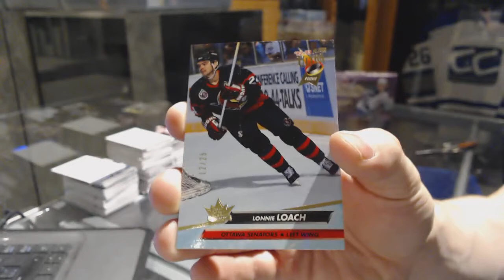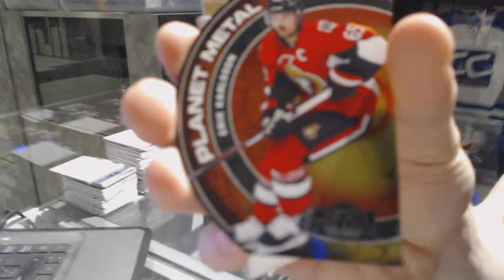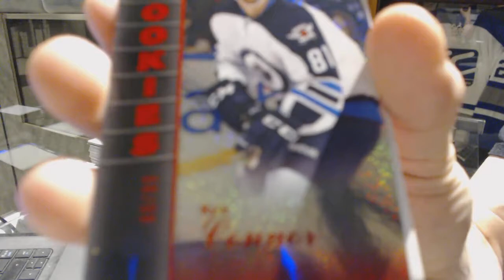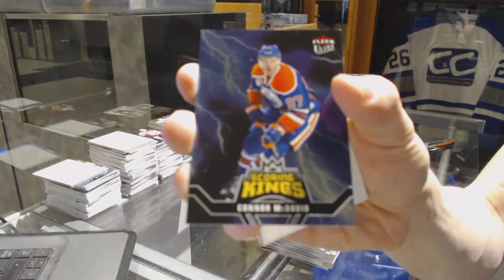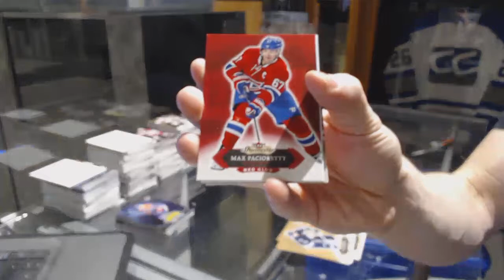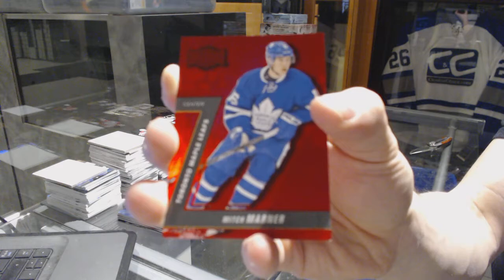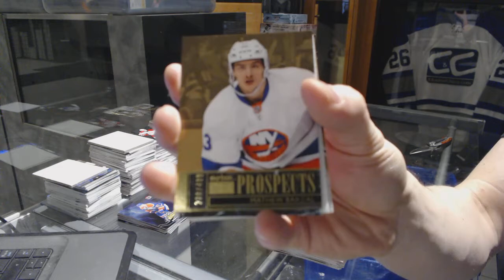Cdnbacon's 16-17 Upper Deck Fleer Showcase Hockey 2 Box Break